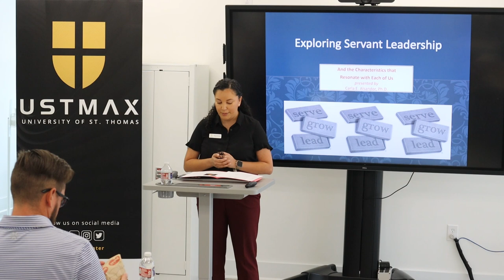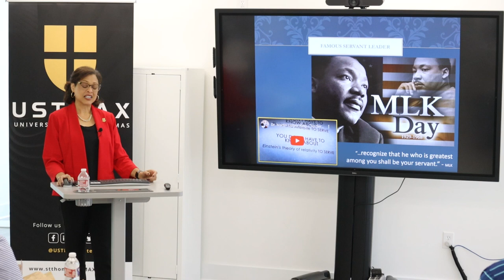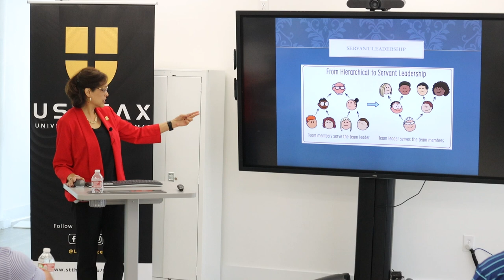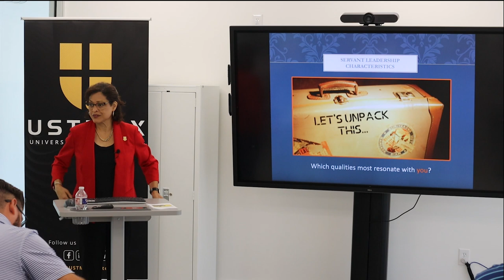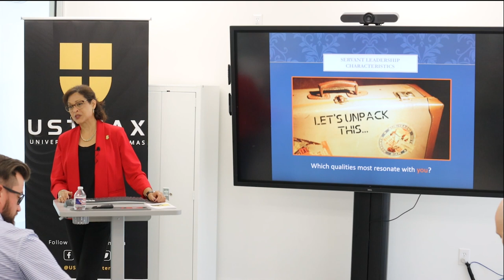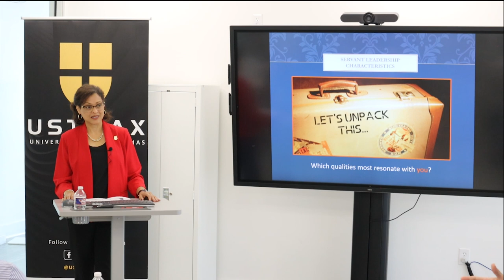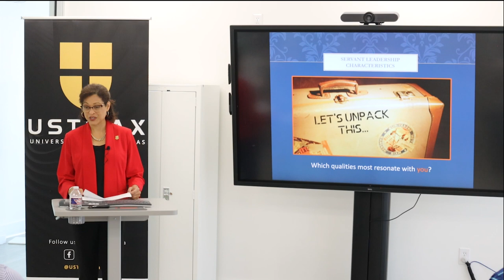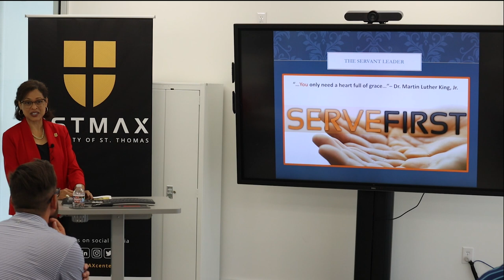Lunch & Learn on Servant Leadership w/ Dr. Carla E. Alsandor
Topic: Exploring Servant Leadership and the Characteristics that Resonate with Us

Presented by Dr. Carla E. Alsandor, Chief University Services Officer at the University of St. Thomas